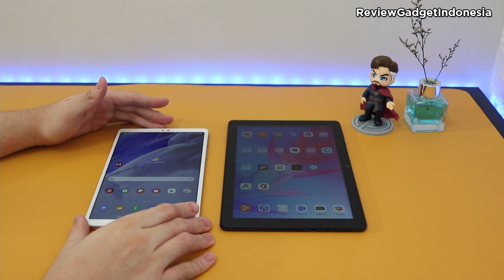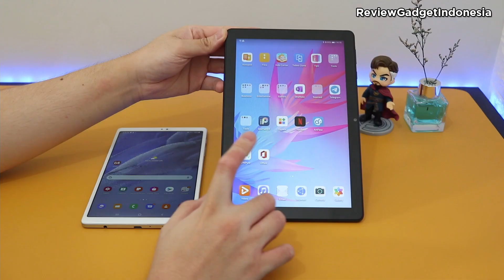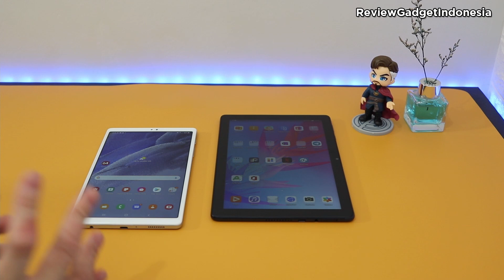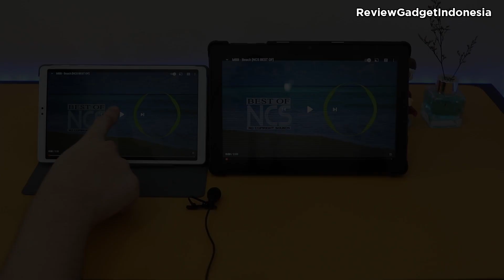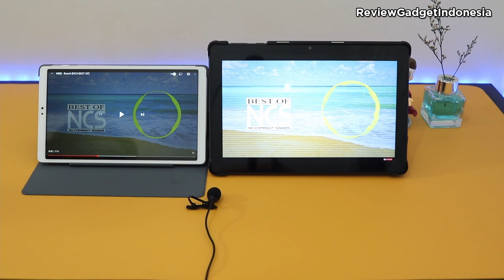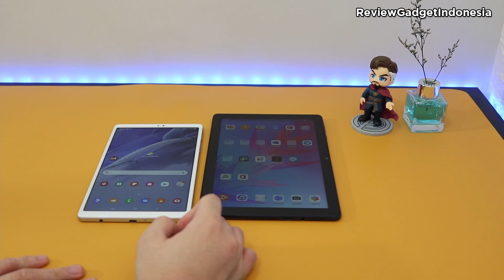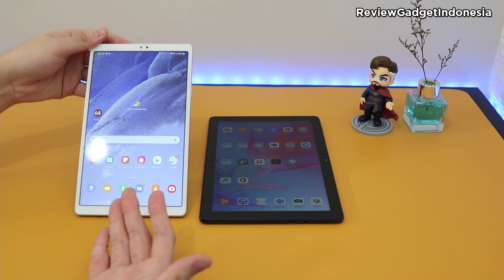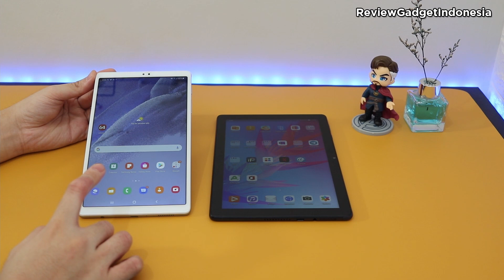Huawei Matepad T10 vs Samsung Tab A7 Lite - Mana yang lebih baik?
Hello Guys,
Kali ini kita akan melakukan perbandingan 2 buah tablet yaitu Samsung Galaxy Tab A7 Lite vs Huawei Matepad T10
Seperti apa perbandingannya? pastikan kalian tonton sampai habis ya